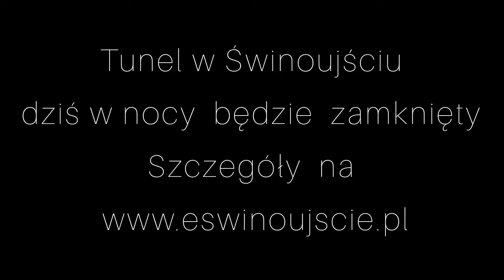Tunel w Świnoujściu dziś w nocy będzie zamknięty Świnoujście TunelŚwinoujście eswinoujscie.pl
Tunel w Świnoujściu dziś w nocy będzie zamknięty Szczegóły na

Świnoujście w sieci